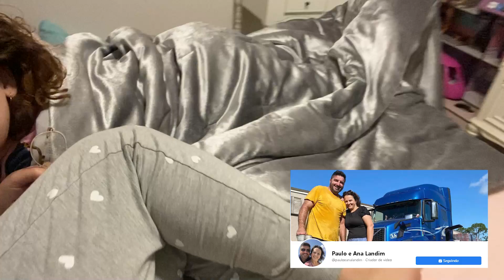CHURRASCO EM FAMÍLIA NA FOLGA DO MARIDO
Endereço para presentes ou recebidos:
Paulo Souza
601 Market st
Kissimmee, FL
Zip 34747